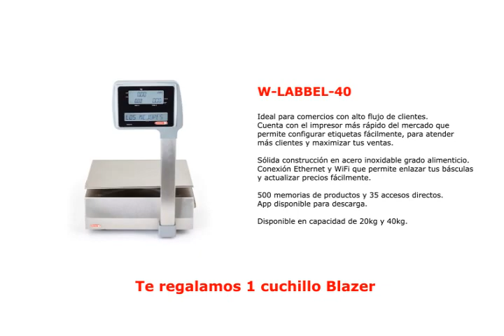W LABBEL 40 Torrey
Ideal para comercios con alto flujo de clientes. Cuenta con el impresor más rápido del mercado que permite configurar etiquetas fácilmente, para atender más clientes y maximizar tus ventas.

Sólida construcción en acero inoxidable grado alimenticio.
Conexión Ethernet y WiFi que permite enlazar tus básculas y actualizar precios fácilmente.

500 memorias de productos y 35 accesos directos.
App disponible para descarga.

Disponible en capacidad de 20kg y 40kg.

CERECO

Venta de productos para
- REFRIGERACIÓN
- PESAJE
- COCCIÓN
- PROCESAMIENTO
- ACCESORIOS

---Desde $950.-

Refacciones / Servicio Técnico